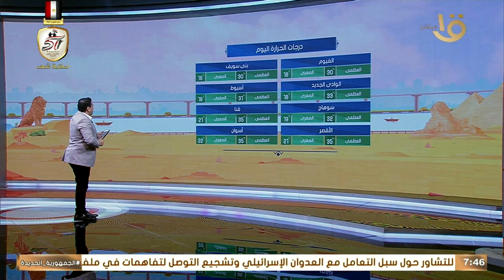استمرار التقلبات الجوية حتى هذا الموعد.. تعرف على التفاصيل مع عضو هيئة الأرصاد الجوية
صباح الخير يا مصر | استمرار التقلبات الجوية حتى هذا الموعد.. تعرف على التفاصيل مع عضو هيئة الأرصاد الجوية